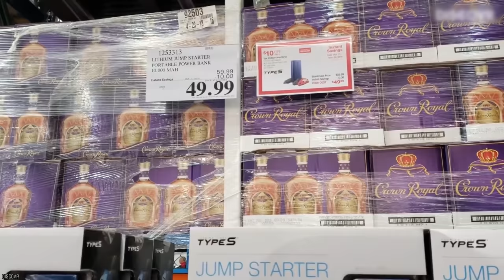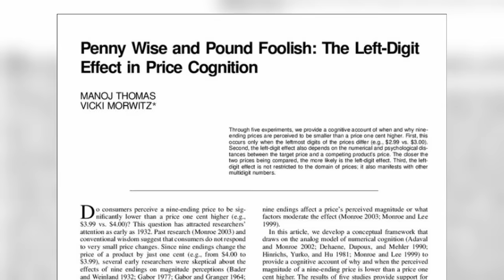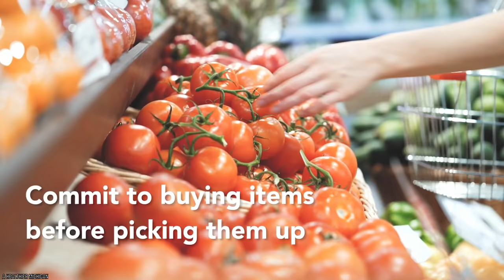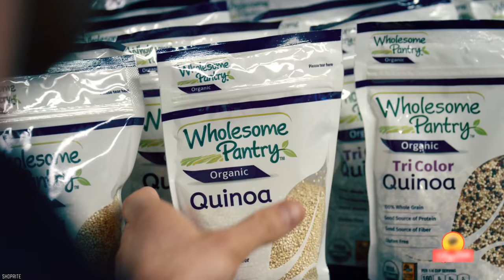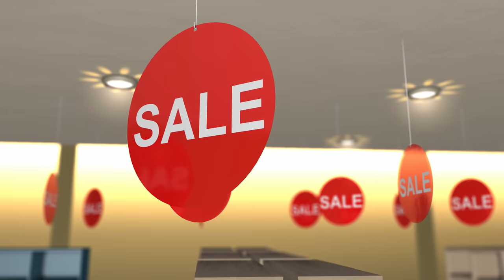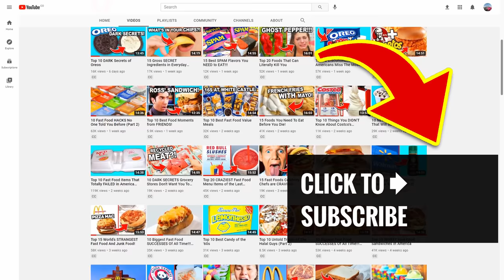10 Sneaky Ways Grocery Stores Are SCAMMING You Without You Knowing (Part 3)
List of the 10 sneaky ways grocery stores are scamming you without you knowing (part 3). Watch the shadiest ways grocery stores make you spend more money. Popular ways grocery stores scam you.

Everybody needs to go to the grocery store. So, avoid the pitfalls by keeping your eyes open for these 10 Sneaky Ways Grocery Stores Are SCAMMING You Without You Knowing (Part 3).

There are so many grocery store secrets. The grocery store psychology tricks are numerous. These are the ways grocery stores are scamming you without knowing it! If you enjoyed this video list of the 10 sneaky ways grocery stores are scamming you without you knowing part 3, comment

TIMESTAMPS:
0:00 Sneaky Ways Grocery Stores Are SCAMMING You Without You Knowing (Part 3)
0:20 A Real Treasure Hunt
1:39 .99 Cent Problems
3:03 Masters Of Manipulation
4:26 Hidden Rotten Food
5:44 It's All About The Smell
7:01 Health-Nut On The Rise
8:21 False Advertising
9:49 Limited-Time Lies
11:06 Free Samples
12:30 Sneaky Deals